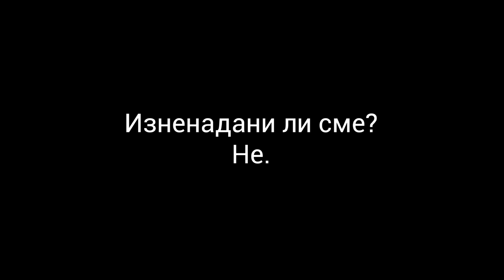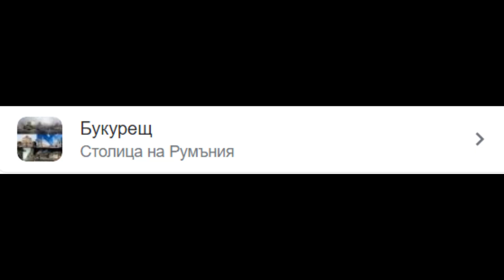ЗНАЯТ ЛИ В САЩ ЗА БЪЛГАРИЯ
👋🏻 Здравейте хора, аз съм Илко и отново се опитвам да разбера знаят ли в Америка за нашата страна и ако да, колко? Този път съм в Ричмънд, Вирджиния в търсене на следващите случайни минувачи.

(И натиснете звънчето, за да сте първите да гледате видео, когато го кача!)
👍🏼 ДАЙТЕ ПАЛЕЦ НАГОРЕ!
🎉 ЗАБАВЛЯВАЙТЕ СЕ!

☀️ ДА БЪДЕМ ПРИЯТЕЛИ!

❓ Често задавани въпроси:
На колко съм години? - 19
От къде съм? - Габрово
С какво обработвам видеата си? - Adobe Premiere Pro
С какво снимам: Sony Alpha A5000